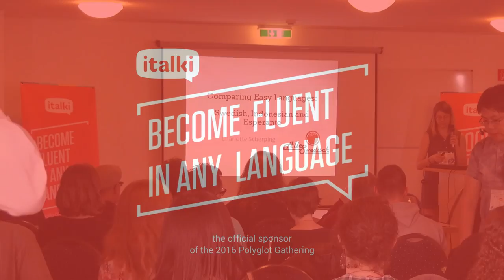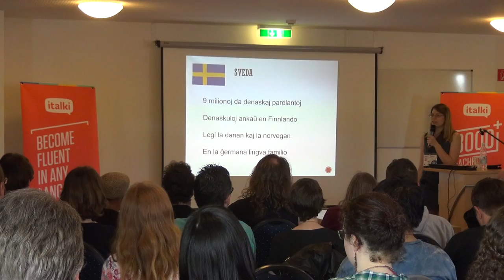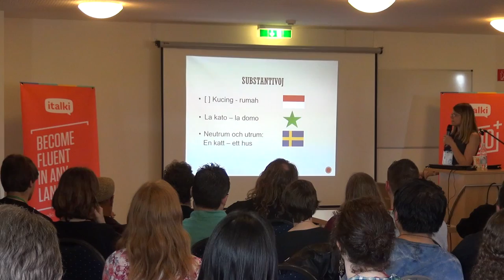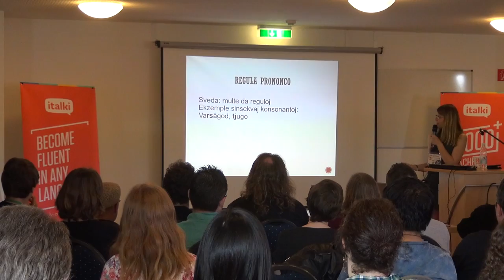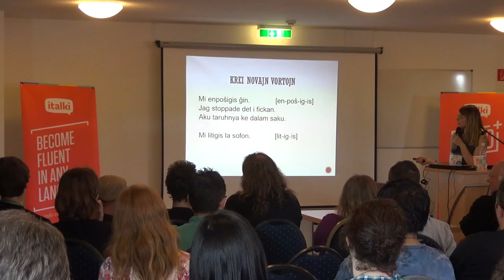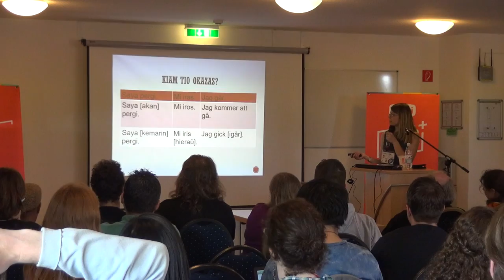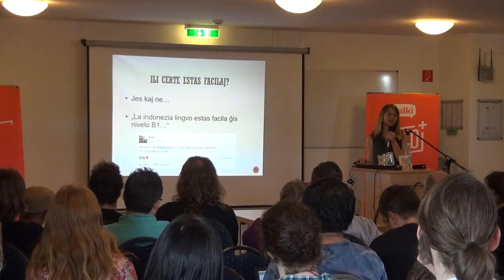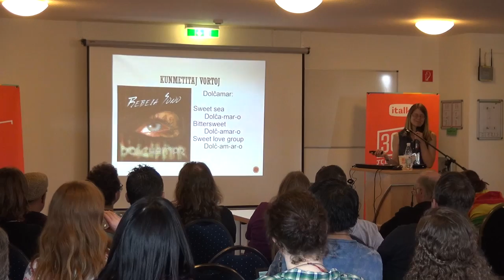Komparo de la 3 plej facilaj lingvoj: la sveda, la indonezia kaj Esperanto - Charlotte Scherping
Comparing the 3 Easiest Languages: Swedish, Indonesian and Esperanto [EO]
Charlotte Scherping Larsson is a Swedish expat with roots in Germany. In her talk she reviews what makes these three languages so easy and asks which one is easiest.